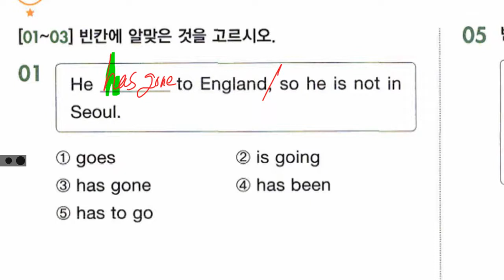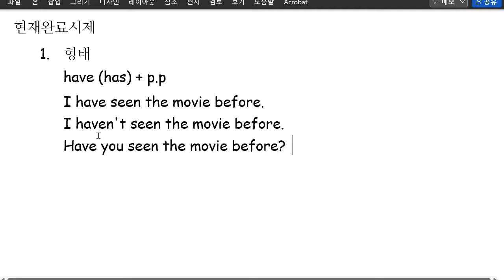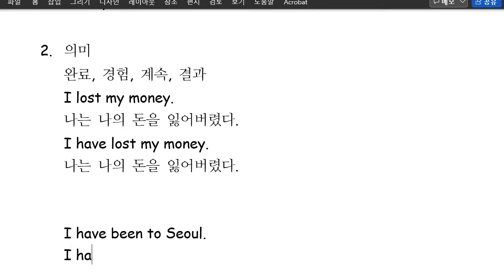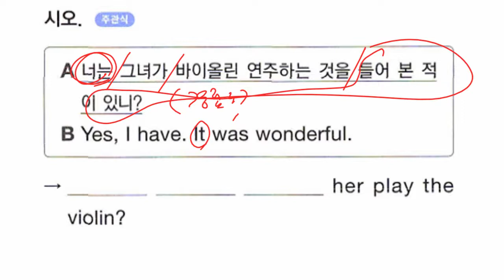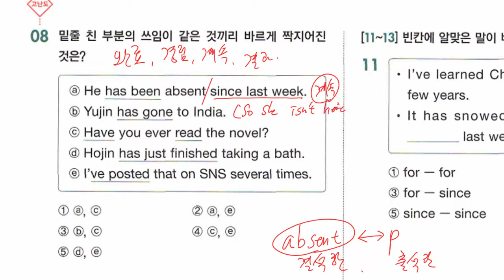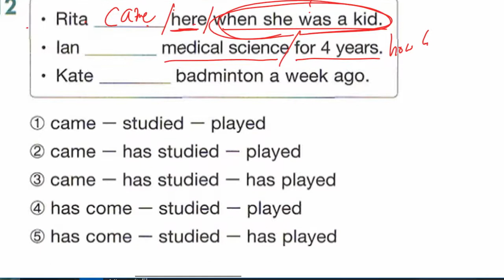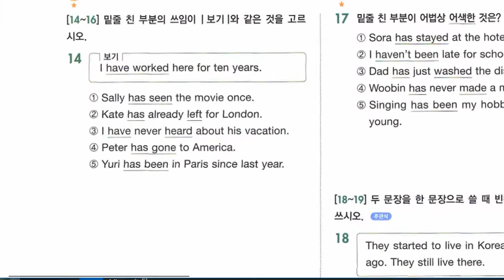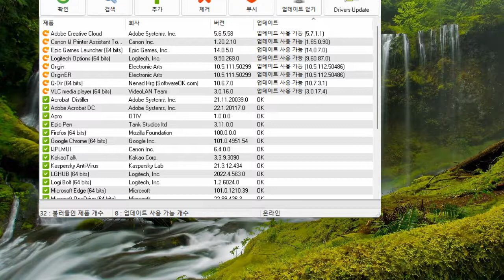중2 2022 05 10 문법 현재완료시제 실전문제 풀이